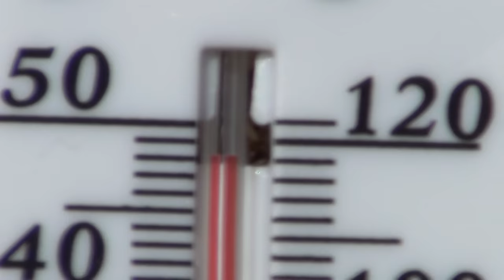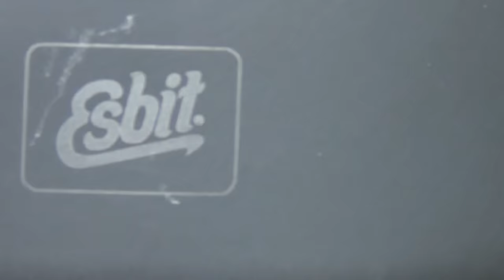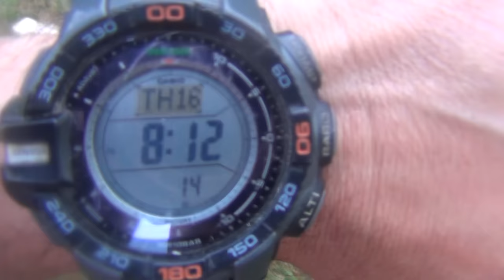bivouac au bord de l'étang